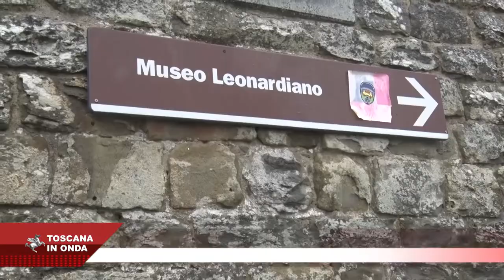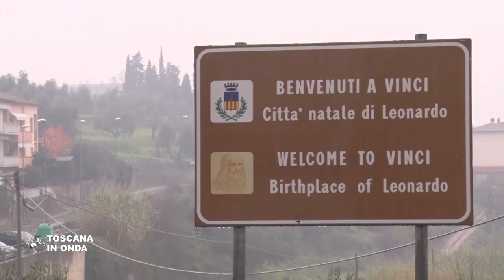Celebrazioni Leonardiane, un anno di iniziative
Leonardo artista, inventore, scopritore. toscano. La Regione Toscana inaugura la serie di mostre, convegni, spettacoli ed eventi "La Toscana di Leonardo". La notizia